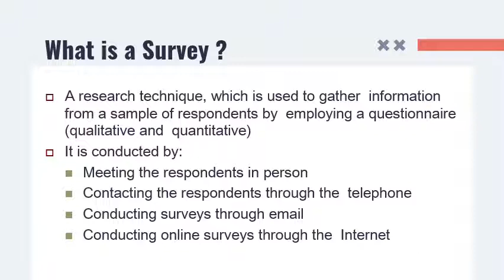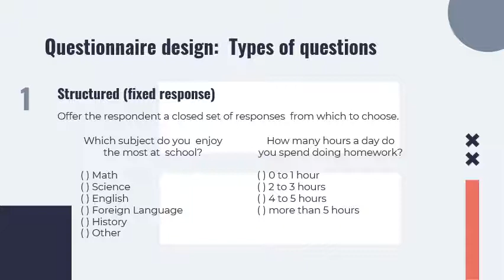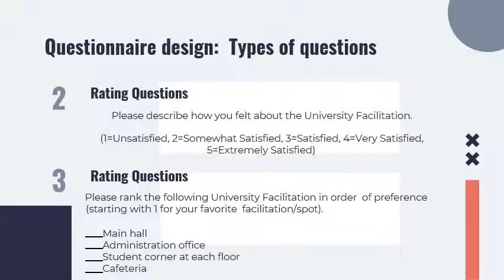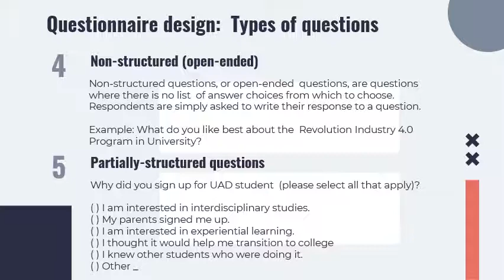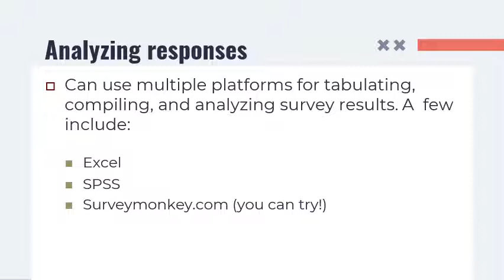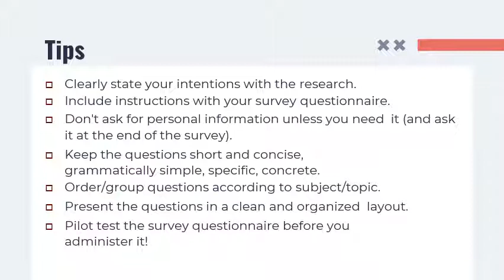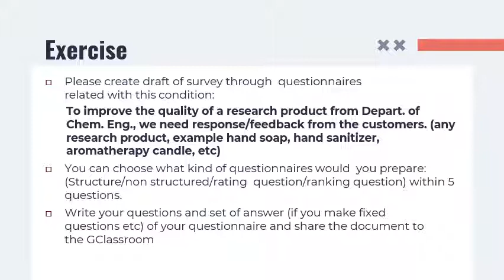EFC - #3 - Creating Surveys and Questionnaire